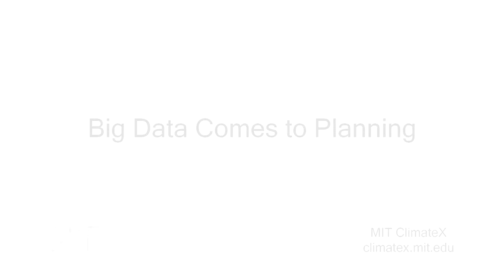Planning for Climate Change - Larry Susskind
Content Tabs
Description(active tab)
Transcript

In this video, Professor Larry Susskind discusses the challenges associated with planning for climate change, and how we need to adapt to the world’s changing climate.

Larry explains why he considers climate adaptation to be more pertinent than climate mitigation and highlights the need to make adaptations before we can convince society to support climate mitigation strategies.